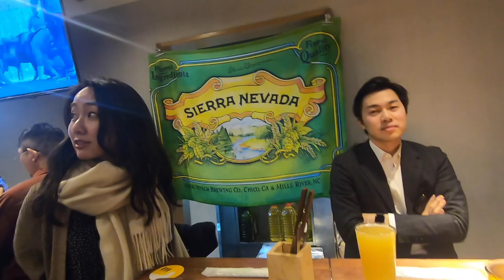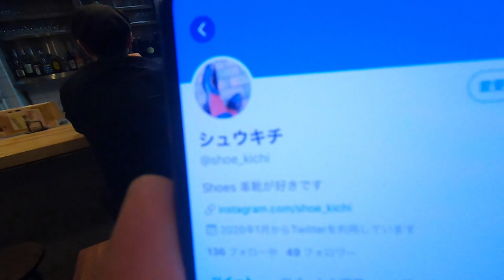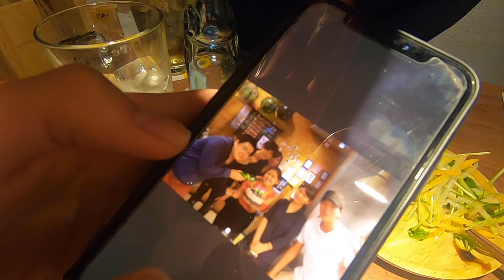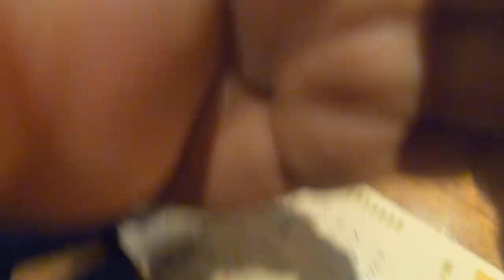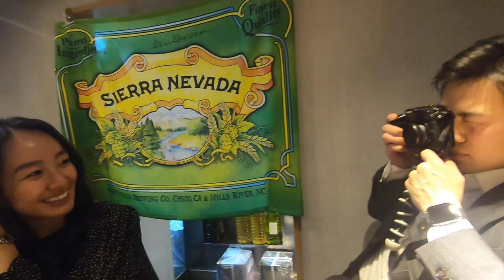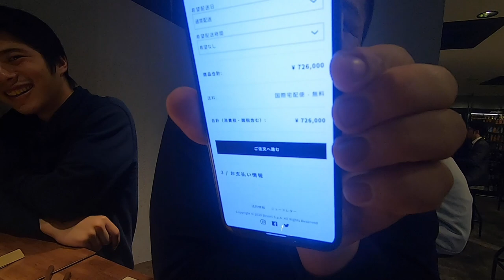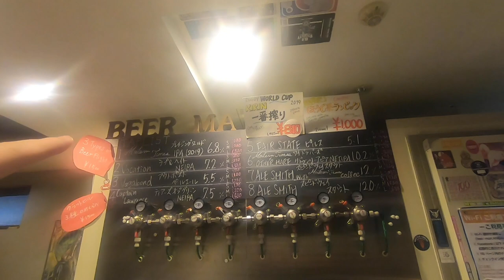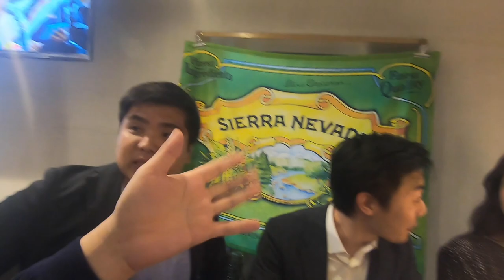喜歡台灣的🇹🇼日本人🇯🇵東大學霸美國留學學霸朋友們喜歡的酒吧!東京神田のクラフトビールバーが最高だった!デビルクラフト神田店 /びあマ神田 / 鍛冶町 2020年1月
DevilCraft Breweryのオリジナルビール6種類のボトルビール(330ml)と、タップからお好きなビールを容器を選んでテイクアウトできます。
また、悪魔的に美味しいデビルクラフトのピザや一部フードを、そのままご自宅やお仕事先にテイクアウトしてお召し上がりいただけます。

今のところは神田店、浜松町店、自由が丘店にて営業いたします。
営業日や営業時間、メニューなどの詳しい情報については各店のページをご覧ください
浜松町店｜神田店｜自由が丘店

びあマ
東京都千代田区鍛冶町１-6-4

相機： Panasonic Lumix GH4＋CANON EOS 60D
喜歡：喝酒、美食、旅遊、看小說（森博嗣、村上春樹）

▼ 撮影機材
■Canon一眼レフ EOS60D
18-55
■三脚
■RICOH
■OLYMPUS
■PIXEL4
■iPhone7 (apple pay)
■SONYRX0M2